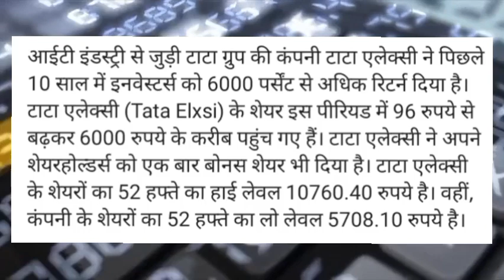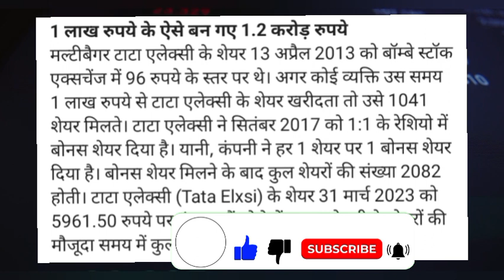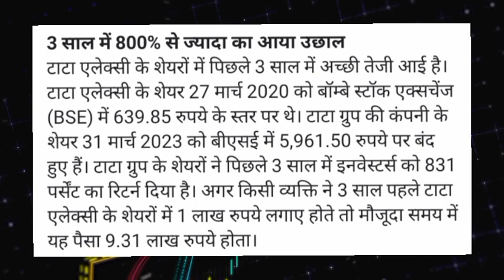Tata Elxsi Share news today! Tata Elxsi Share news! Tata Elxsi Share latest news today